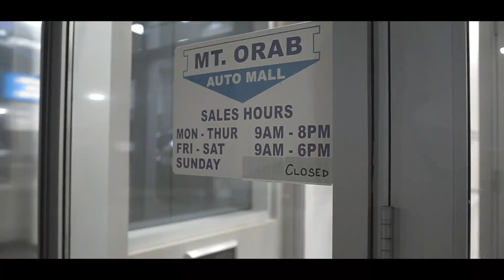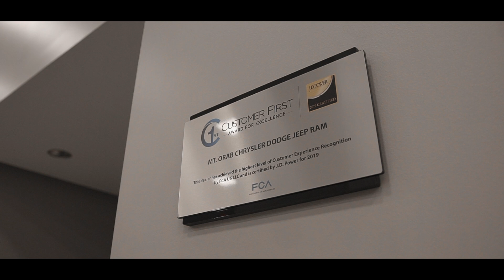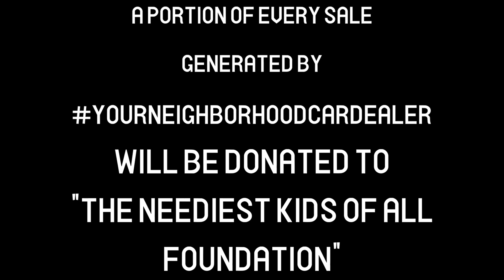Jordan Brooks "Who's Shoppin?" (What's Popping Remix) (Sony A6500 Music Video)